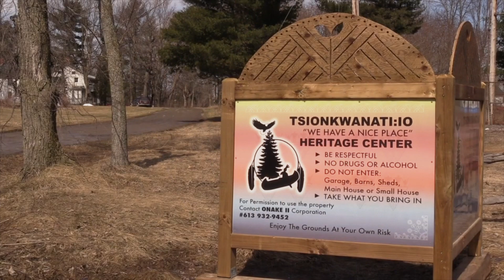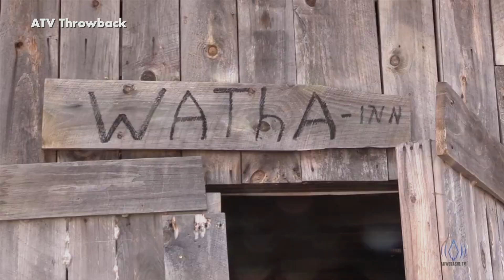Wahta Season 2019 | WPBS Weekly: Inside the Stories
Visit an Akwesasne couple that shares a traditional lesson in Watha Teietinonwaraton inside their sugar shack. Courtesy of @AkwesasneTV

WPBS Weekly: Inside the Stories is brought to you by The Watertown Oswego Small Business Development Center, The J.M. McDonald Foundation, The Estate of Grant Mitchell, and The Doctor D. Susan Badenhausen Legacy Fund of The Northern New York Community Foundation.  Additional funding from the New York State Education Department.